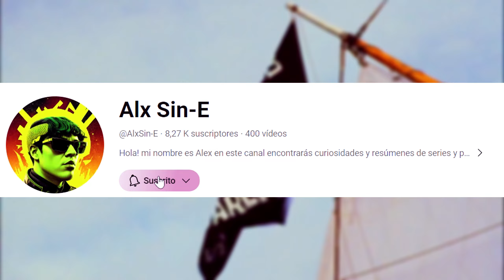RESUMEN de BOB ESPONJA (2004) | Alx Sin-E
En este video, exploramos la icónica película de animación 'Bob Esponja: La Película' lanzada en 2004. Sumérgete en el mundo submarino de Fondo de Bikini mientras Bob Esponja y  Patricio Estrella se embarcan en una aventura épica para rescatar la corona del Rey Neptuno. Soy Alx y Espero les guste y lo disfruten!

¡Advertencia! Todos los derechos pertenecen a sus respectivos creadores y se utilizan con fines puramente educativos y de entretenimiento. No se pretende infringir ningún derecho de autor.